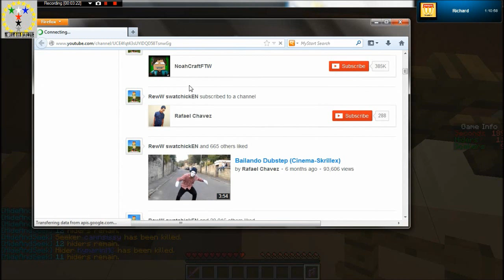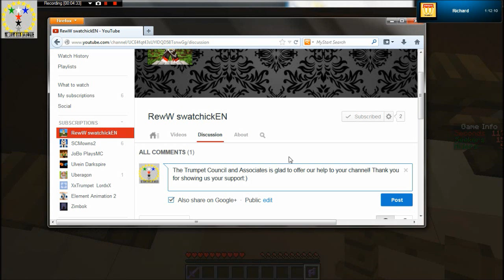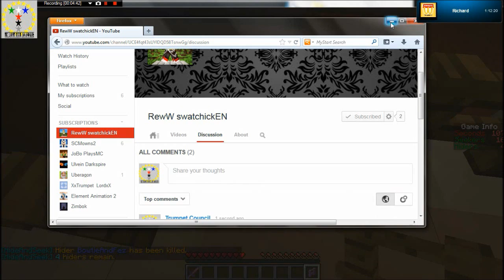Hide N seek day 37